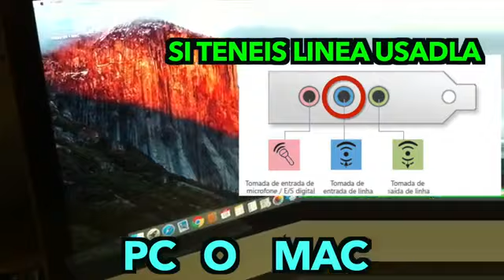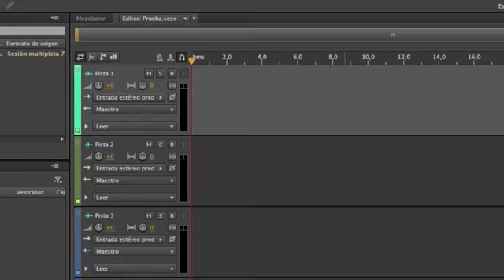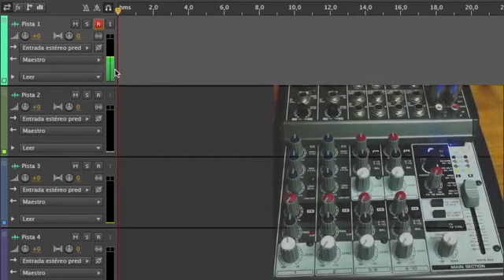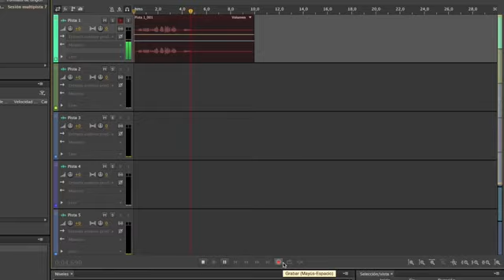Como conectar el microfono condensador de studio